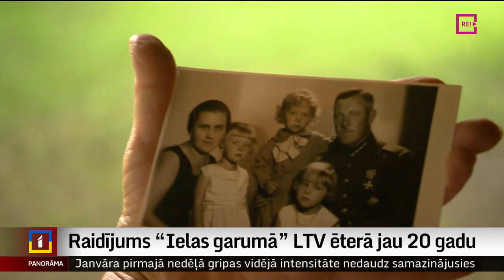Raidījums “Ielas garumā” LTV ēterā jau 20 gadu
Noieti neskaitāmi kilometri, un arhīvā pavadītas garas stundas, simtiem satiktu cilvēku un tūkstošiem uzklausītu stāstu. Tāda ir Latvijas Televīzijas raidījuma “Ielas garumā” aptuvenā bilance. Tas ēterā ir jau 20 gadu. Un patiesībā tas ir nevis vienkāršs raidījums, bet kārtīgs pētījums, kam žurnāliste Lilita Eglīte kopā ar kolēģiem operatoriem un režisoriem velta milzum daudz laika. Raidījuma svētku brīdī klāt bija arī Anda Boša.